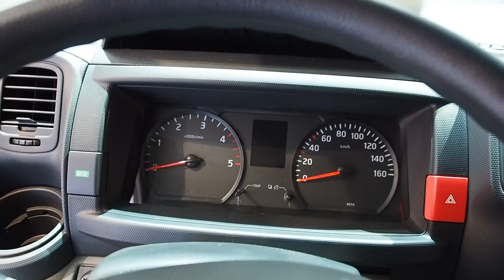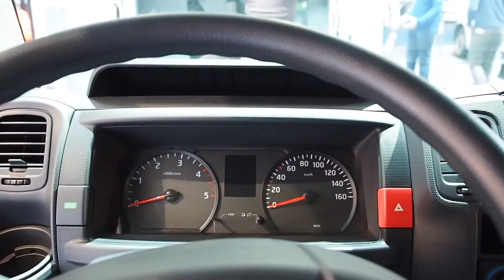Nissan NT400 2017 In detail review walkaround Interior Exterior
Hello to MotorCarTube and a new truck check. Today we present the 2017 Nissan NT400, enjoy the detail view in the interior and exterior. Thanks for view! You always want to see the latest?